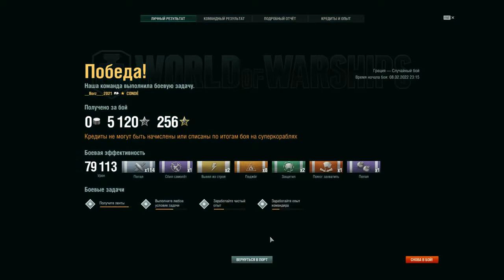World of Warships Conde